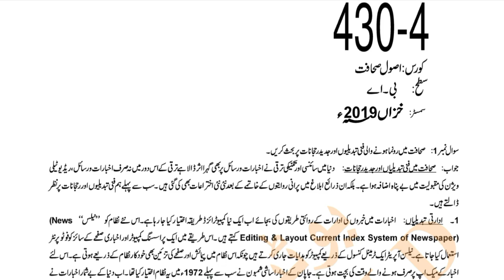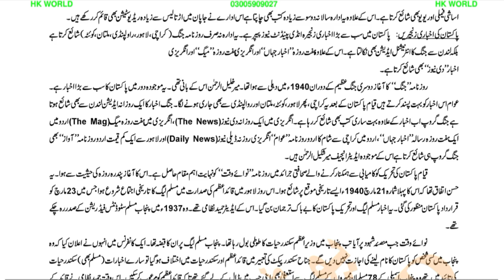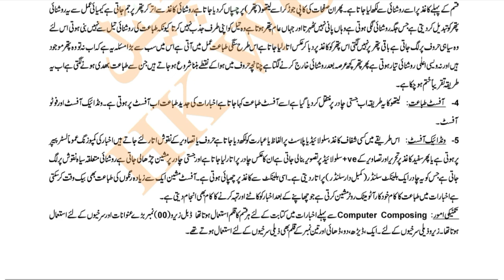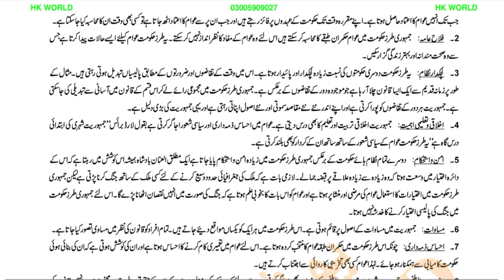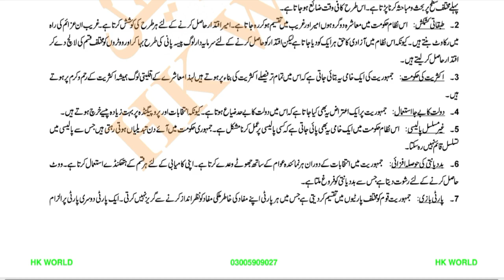Aiou 430 Part 4 Solved Assignment Autumn 2019